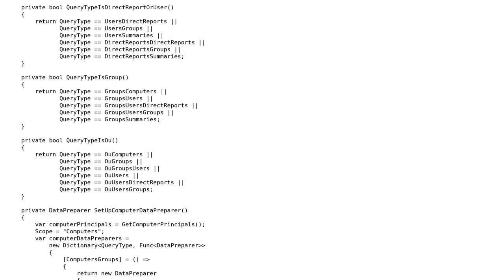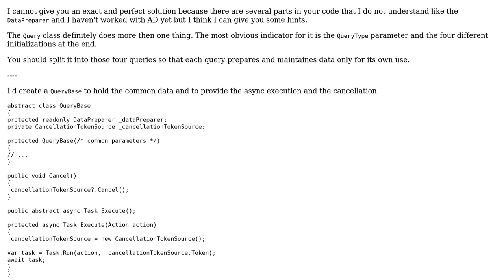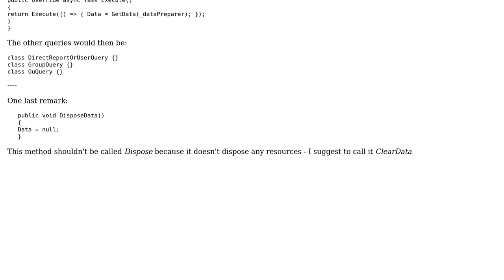Query - Instance of query run on ActiveDirectory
With thanks & praise to God, and with thanks to the many people who have made this project possible! | Content (except music & images) licensed under CC BY-SA | Music | Images & others | With thanks to user t3chb0t user Michael Brandon Morris and the Stack Exchange Network Trademarks are property of their respective owners. You are responsible for your own actions.